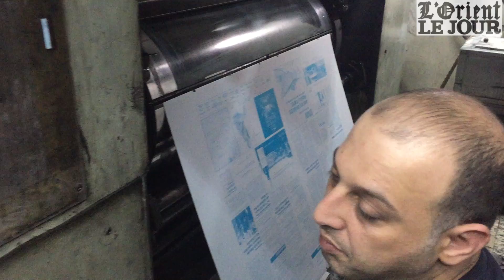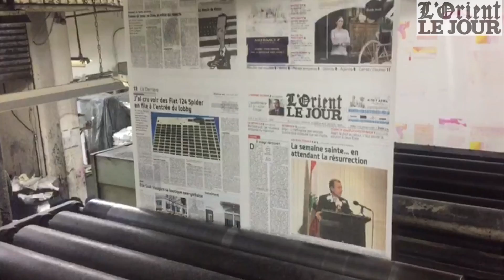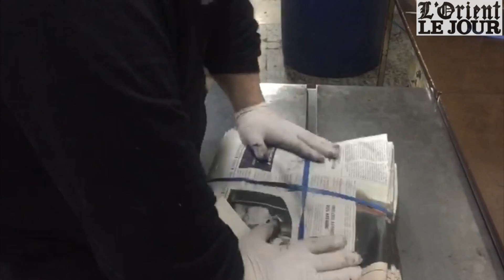La naissance de L'Orient-Le Jour nouvelle formule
Depuis de nombreuses années, sanctuariser un journal et faire du journalisme ressemblent de plus en plus à un parcours du combattant : les difficultés augmentent, notamment avec un modèle économique mis à mal ; l'éthique, entre fake news et intox répétées, se perd, et les réseaux sociaux sont devenus le paradis des journalistes du dimanche. Comme n'importe quel quotidien dans le monde, L'Orient-Le Jour avait deux choix : rester spectateur et attendre (de meilleures circonstances, un miracle...), c'est-à-dire mourir lentement ; ou bien agir, faire tout ce qui est possible et envisageable, rédaction et administration main dans la main, pour sortir la tête de l'eau, prendre (et fendre) les vagues et assurer le plus honnêtement sa mission, son contrat moral qu'il a signé avec ses lectrices et ses lecteurs, c'est-à-dire avec vous, ici et sur les cinq continents.